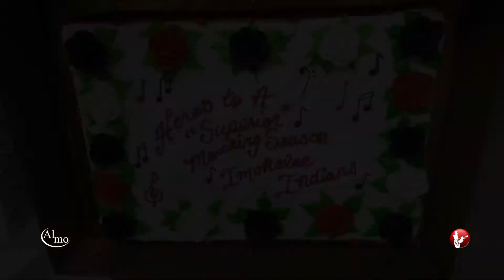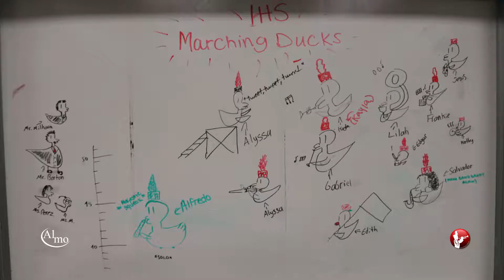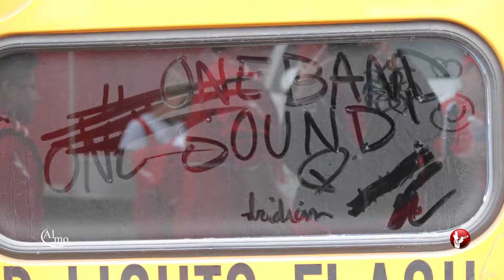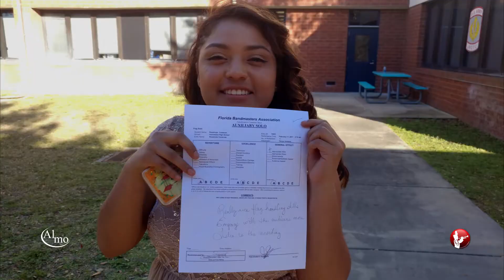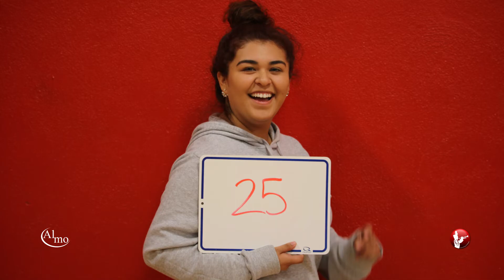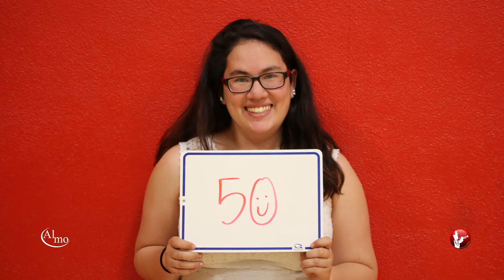IHS Band 2016-17 : Photo Montage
IHS Marching Band 2016-17